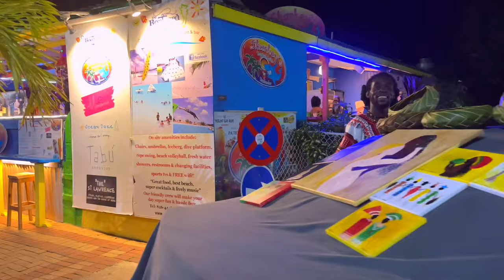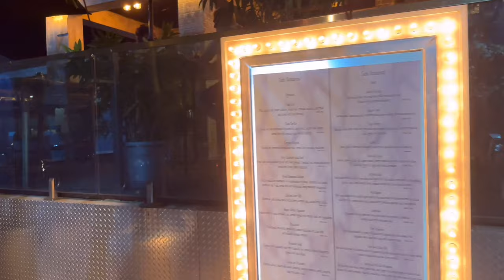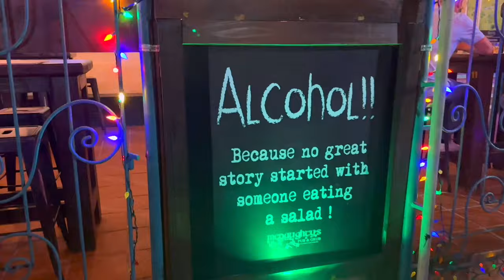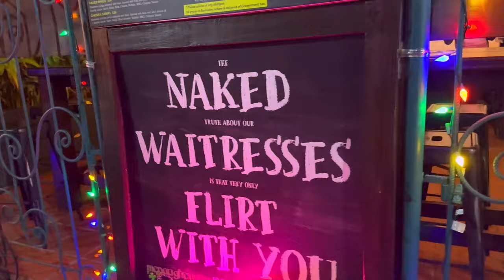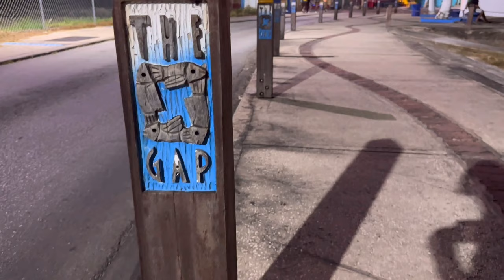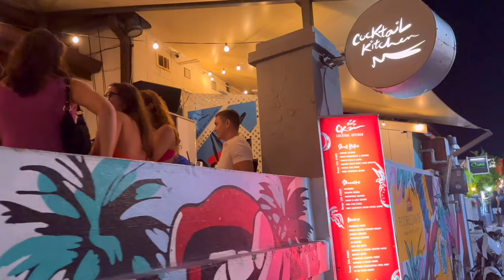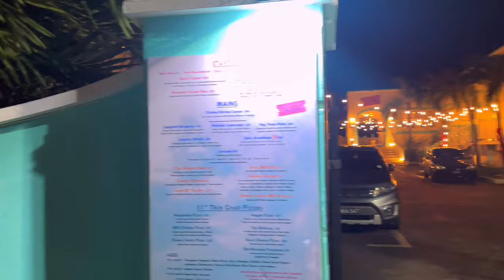Party Like Caribbean 🍺 | Barbados NIGHTLIFE | BAJAN DANCE | WALKING STREET Lawrence Gap | Vlog 29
Party Like Caribbean 🍺 | Barbados NIGHTLIFE | BAJAN DANCE | WALKING STREET  Lawrence Gap | Vlog 29 | @gauravvlogs0088